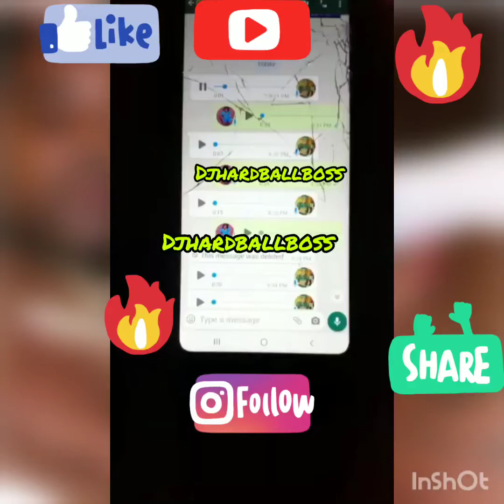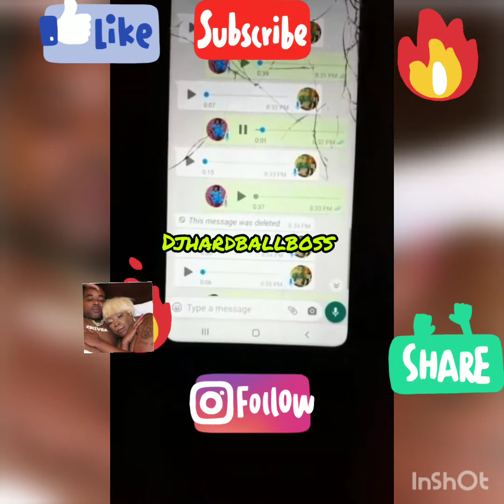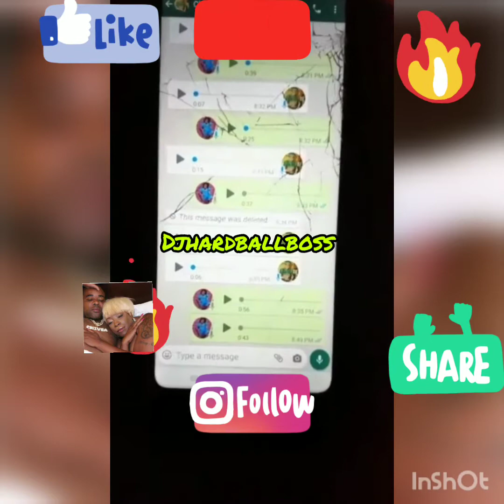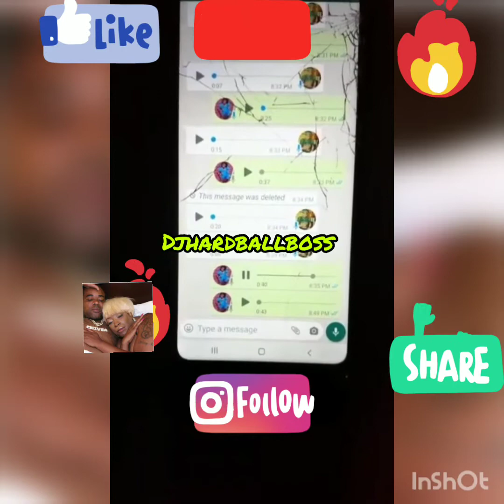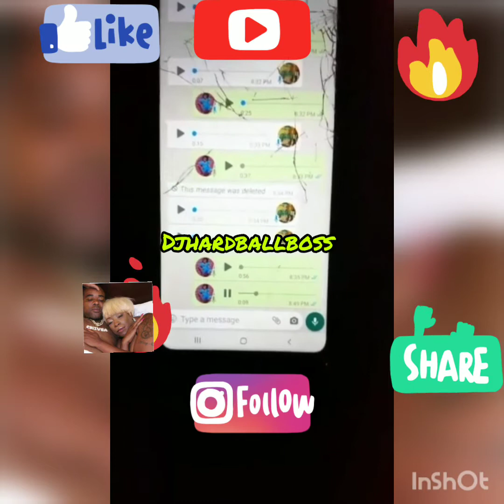Vice note leak from macka diamond bun a man😭😭😭😭 most watch